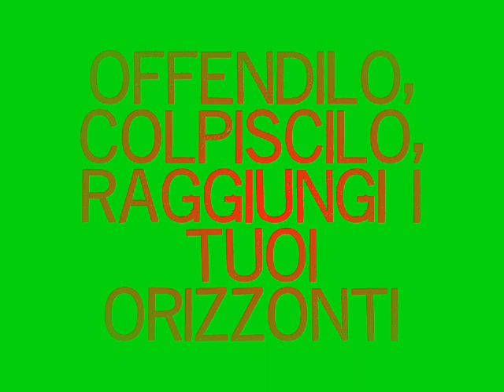Incanto - Il disco del sovrano (la danza del sovrano)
brano di Incanto con tanto di testo integrale